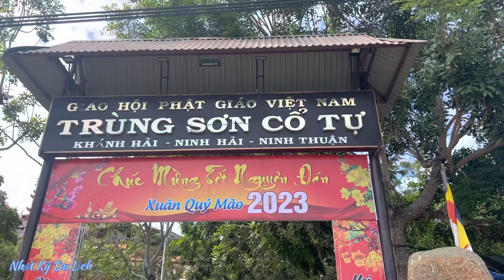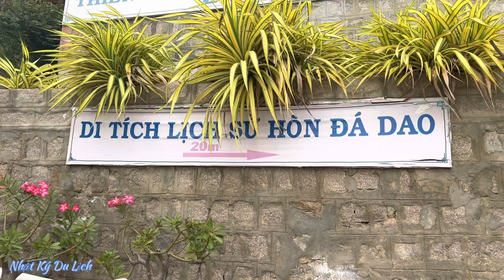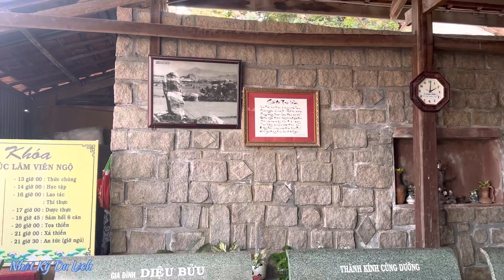Trùng Sơn Cổ Tự | Ngôi Chùa Đẹp Tại Ninh Thuận Gắn Liền Với Di Tích Hòn Đá Trấn Quỷ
Giải Mã Bí Ẩn Về Giai Thoại Trấn Yểm Đá Mặt Quỷ Tại Quê Hương Tổng Thống Nguyễn Văn Thiệu
**Đây là video khám phá về di tích hòn đá dao tại Phan Rang-Ninh Thuận,trong video có sưu tầm lời kể của những bậc cao niên tại Ninh Hải Ninh Thuận,hoàn toàn không nhầm mục đích truyền bá mê tín dị đoan.có gì sai sót mong khán giả góp ý chân thành